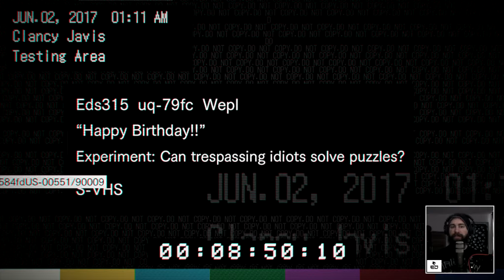KARTEN FÜR DIE PARTY! | #10 | Let's Play Resident Evil 7 | SECOND RUN | GER | DEU | HD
SECOND RUN | Let's Play Resident Evil 7 German / Deutsch

Zweite Runde! Wir sind, wieder, auf der Suche nach unserer Freundin und bekommen eine Nachricht, nach 3 Jahren.
Angekommen, sehen wir schon viele merkwürdige sachen, gehen aber trotzdem rein, ohne die Polizei zu rufen! xD made my day

▼▼DA STEHT WAS UNTEN! ;)▼▼

►►►►Hier unten findest Du alle wichtigen Links zu meinen Socialmedia-Kram.◄◄◄◄

►►►►Hier andere Plattformen für Live-gaming und meine Kurator-seite von Steam◄◄◄◄

►►►►Kommende Projekte "PODCASTS" ◄◄◄◄

MfG Elendrake

▲▲ DA STEHT WAS OBEN! ;)▲▲